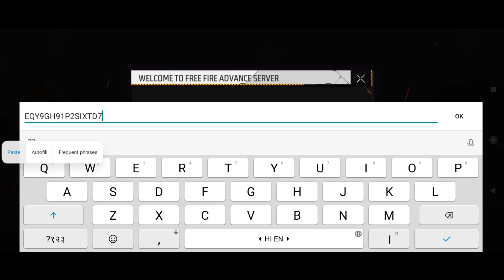Free Fire Advance Server Activation Code Invalid Problem Sollution / Ob37 Advance Server Error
Activation Code Invalid Problem Solve / Free Fire Ob37 Advance Server Not Log in

Free Fire Advance Server Activation Code Invalid Problem Sollution // Free Fire Advance Server Error

 Tag🔖

Free Fire Advance Server activation Code problem

Free Fire Advance Server Activation Code Tamil Today

Free Fire Advance Server Activation Code Nahi aa Raha hai

Free Fire Advance Server Activation Code Malayalam

Free Fire Advance Server Activation Code Not Coming

free Fire Advance Server error Problem

Free Fire Advance Server Tamil

free Fire Advance Server Activation Code Invalid

free Fire Advance Server Activation Code Invalid Problem

 Advance Server Activation Code Invalid please Enter Again free Fire Advance Server

advanced server action code
how to open free fire advanced server
FreeFire Advance Server Will Ready Soon | FreeFire Advance Server Not Opening | Server Is Not Online
How to open free fire advanced server || free fire advanced server open kyon nahin ho raha in Hindi

YouTube Search : -

free fire advance server link
free fire advance server kaise le
free fire advance server may 2022
free fire advance server may
free fire advanced server app download